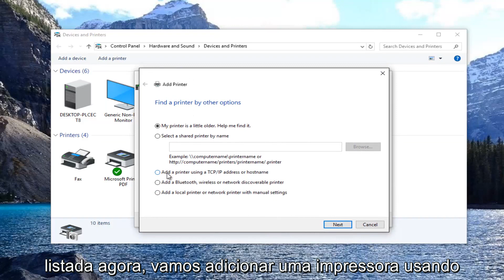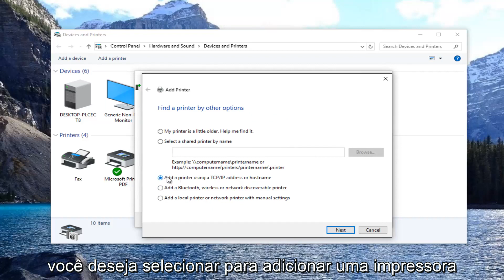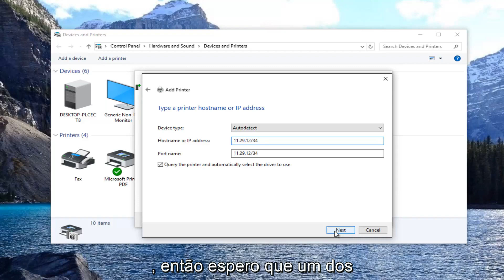Compartilhar Impressora na rede no Windows 10 [Tutorial]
Como adicionar uma impressora de rede no Windows 11, Windows 10, Windows 8 / 8.1 e Windows 7.

Antes de imprimir em uma impressora de rede, você deve configurar seu computador para acessar a impressora de rede que deseja usar. No menu Iniciar, abra o Painel de Controle e clique duas vezes no ícone Impressoras.

Se o seu computador já estiver configurado para funcionar com uma impressora de rede, um ícone para a impressora de rede aparecerá na pasta Impressoras. Você pode diferenciar uma impressora de rede de uma impressora local pelo formato do ícone da impressora. Os ícones da impressora de rede têm um tubo conectado à parte inferior da impressora.